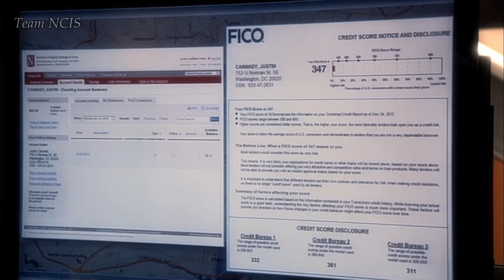NCIS -10x10 Dinozzo semble être ailleurs